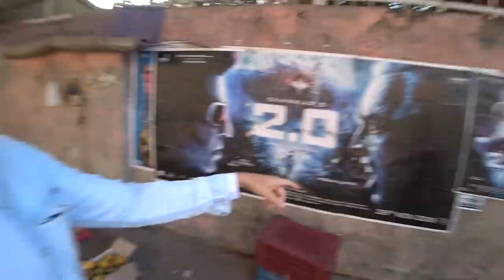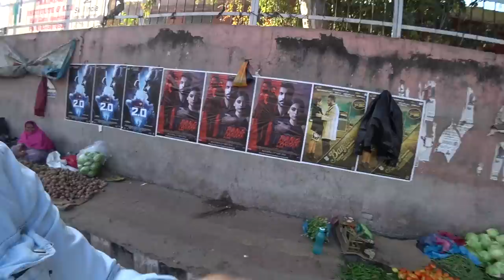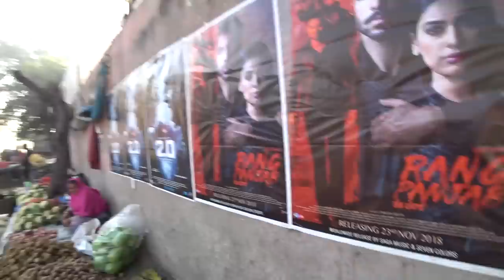Morning Vegetable Market Tour 🍆🍌🌽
🇮🇳 As an Englishman I love a cup of tea and on an early morning market exploration in Amritsar, India I met a lovely man who has been making tea in the same spot since 1979. Join me as I chat to him and the vegetable sellers by the side of the busy Indian street.